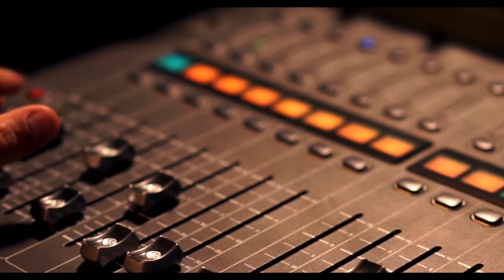Pantelis Matsoukas - Transparent